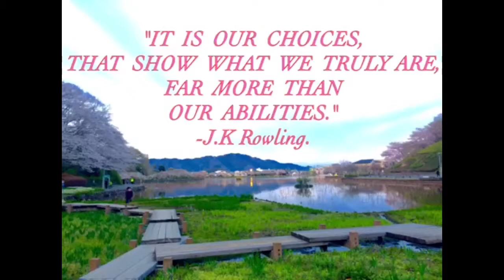JULIE VENTURES💖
For longest time, i was not sure about what i wanted in life.

I was only following what people wanted me to do.
Then turn of events had me moving to a different city.

At first... i was afraid.
In doubt of everything...
Of how to start...
or if i can survive all alone.
If there's still something for me in the future.

But like what i always read in books or hear wise man say...

"Life starts at the end of your comfort zone."

It certainly is!

With baby steps i learned the true meaning of Living.

For me It is in the joy of the simple things. I then realized to live one day at a time.

Feel the sun,
go out and have fun..
Inhale the breeze,
of the winter mist.

Let your heart be filled,
with Joy and laughter💖
There are so many wonders,
the world has to offer.

we are all blessed we can wander.
There's no limit,
if we just decide to go out there and explore it💖